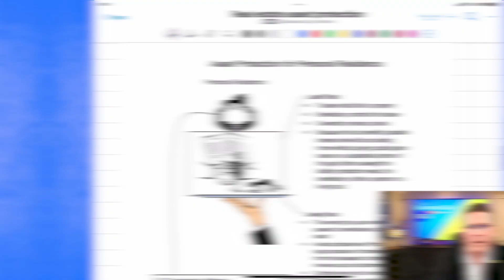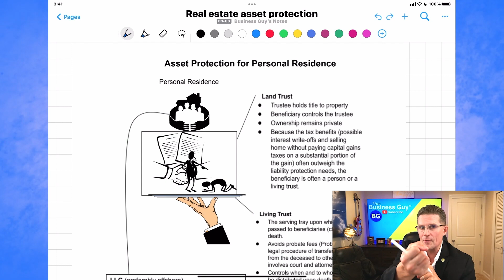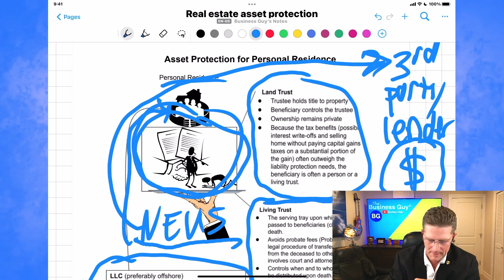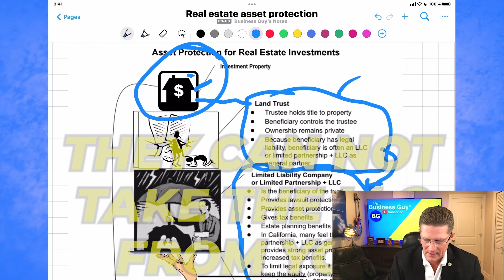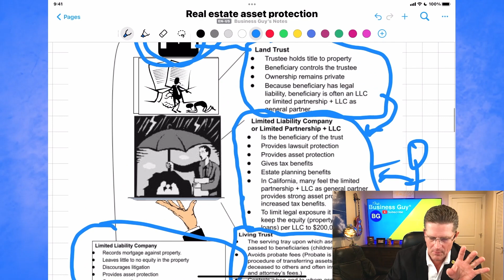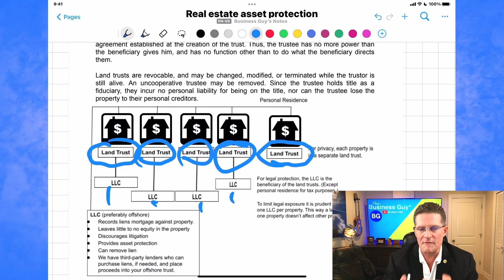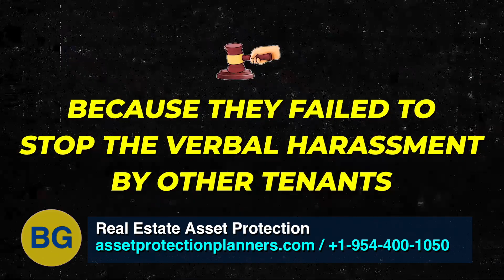How to Protect Real Estate from Lawsuits in 2023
Webull
Click here to FREE stock when you open a stock brokerage account and make a deposit with Webull

The information provided in this video does not, and is not intended to, constitute legal, tax or financial advice; instead, all information, content, and materials available on this video and on this channel are for general informational purposes only.  Information on this channel may not constitute the most up-to-date legal or other information.  This video and/or description may contain links to other third-party websites.  Such links are only for the convenience of the reader, user or browser; the we do not recommend or endorse the contents of the third-party sites. The presenter is not an attorney, accountant or financial advisor. Lawyers Limited (and any associated brand) is not a law firm and none of the information should be considered legal advice.

Viewers of this video should contact their attorney, accountant or financial advisor to obtain advice with respect to any particular legal, tax or financial matter.  No viewer, reader, user, or browser of this video or channel should act or refrain from acting on the basis of information on this site without first seeking legal advice from counsel in the relevant jurisdiction.  Only your individual attorney can provide assurances that the information contained herein – and your interpretation of it – is applicable or appropriate to your particular situation.  Use of, and access to, this video, channel or any of the links or resources contained within do not create an attorney-client relationship between the viewer, reader, user, or browser and video authors, contributors, contributing attorneys, law firms, or committee members and their respective employers.